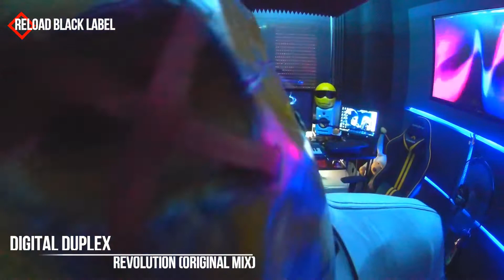Digital Duplex - Evolution [RBL081]